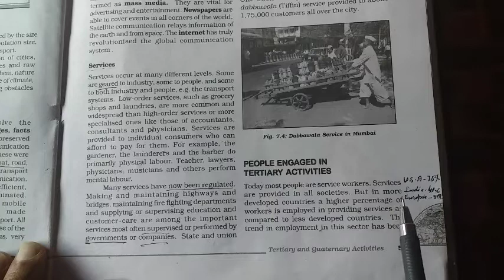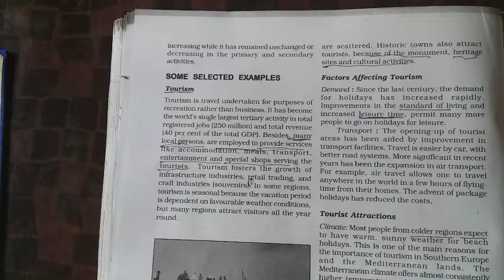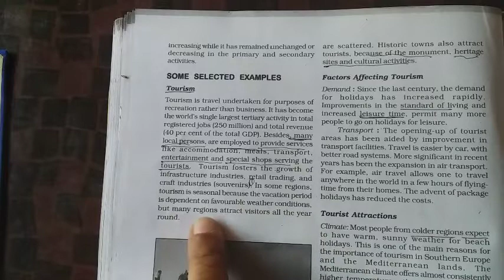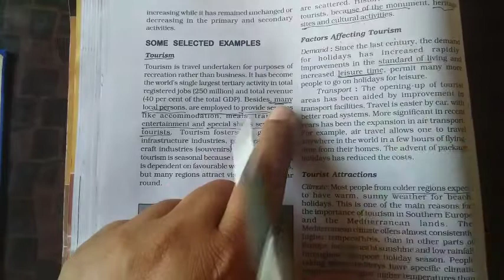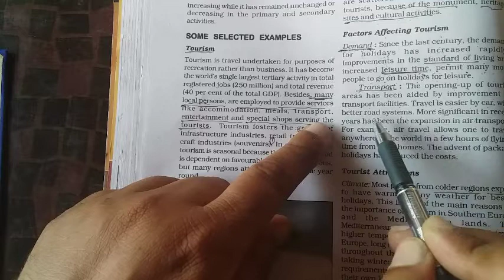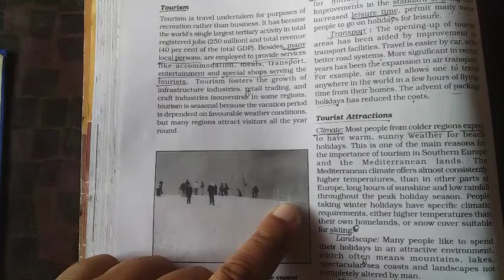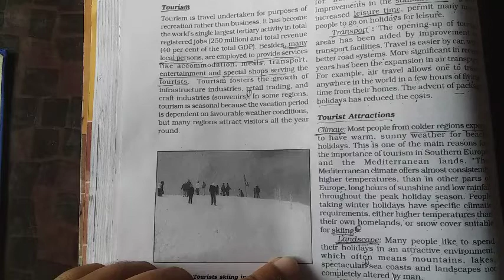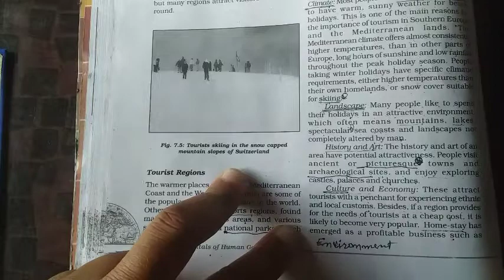Tertiary activities geo. Lecture 4th by Mahender Singh